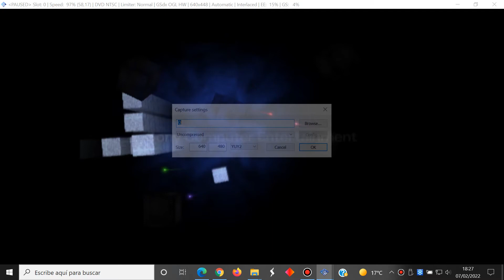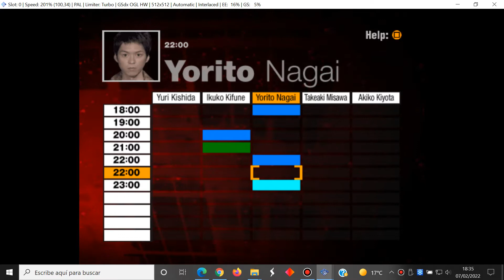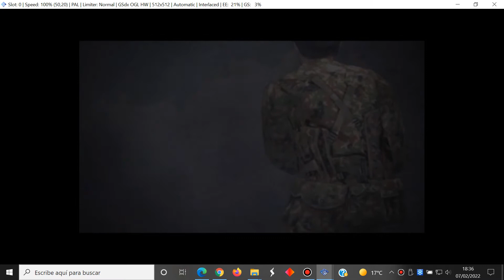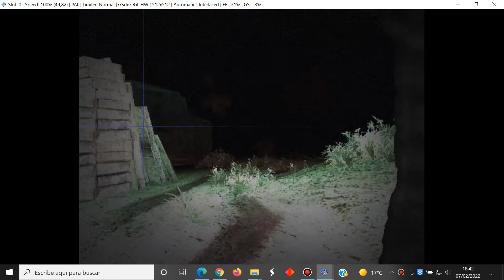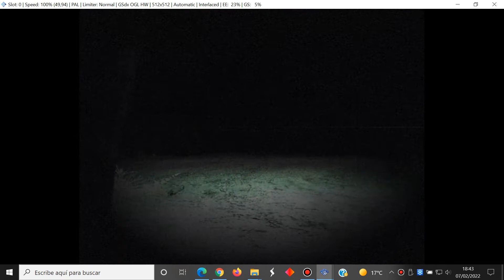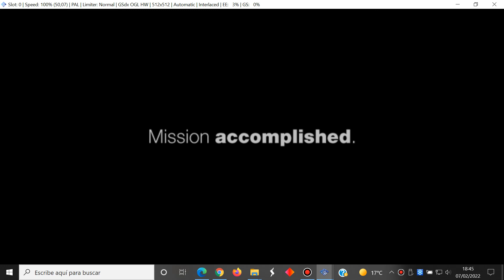Forbidden Siren 2 - English Easy-Normal Part 55 Yorito Nagai - Sony PlayStation 2 - PCSX2 - Gameplay